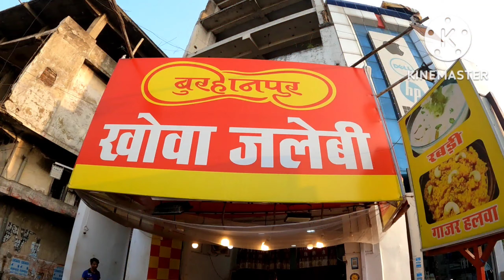Madhya pradesh ka famous khowa jalebi ab raipur me || Chhattisgarh raipur street food || Indian food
Mp famous burhanpur khowajalebi ab raipur me || Raipur street food || street food india

Hello Dosto,
                    Today's video is all about raipur street food in which in today's video I will explore the raipur famous sweets shop named as burhanpur famous khowajalebi which is in raipur city and with khowajalebi they have some other option like gulab jamun,lache dar rabdi,gajar halwa and etc item.
Video related research : -

Burhanpur khowa jalebi near me
Online sweets delivery in Raipur
Best sweet shop near me
Best chaat in Raipur
Famous food in Chhattisgarh
Haldiram Raipur
Best Momos in Raipur
Raipur famous for
Best restaurants in Raipur for lunch
Naivedya Raipur
Best Sweet Shop in Bilaspur
Raipur food
Chhattisgarh famous sweets
Famous food in Raipur
Sweet shops in Raipur
Burhanpur khowa jalebi menu
Jalebi near me
Famous street food in Chhattisgarh
Famous sweet in Raipur
Best non veg Food in Raipur
Raipur food blog
Raipur famous places
Best Poha in Raipur
* Burhanpur khowa jalebi : -
Address - near mg road raipur chhattisgarh

* Today's menu : -

Khowa jalebi

Gajar halwa

Gulab jamun

Lache dar rabdi

Music credit
For more intresting video plz keep in touch